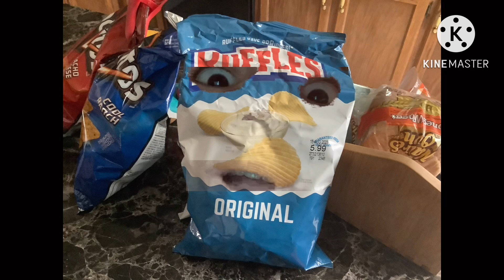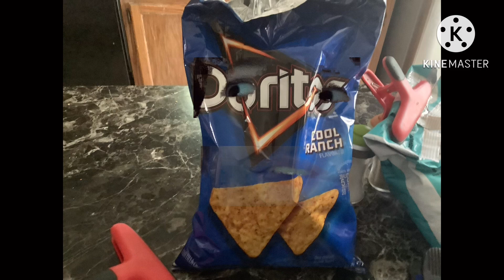Nacho Cheese Vs. Cool Ranch (Doritos Battle)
Lesson: Don’t do drugs kids just don’t plzzzz